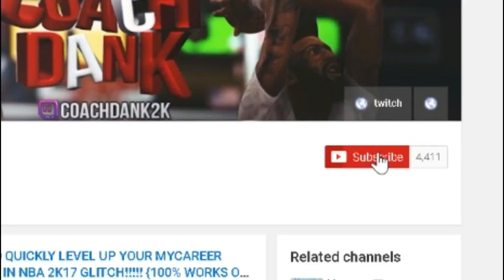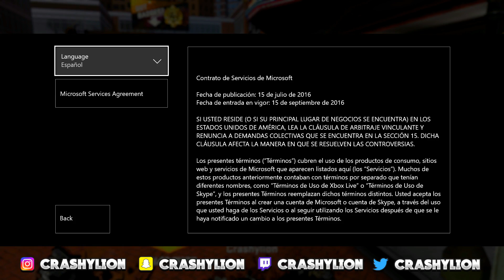NBA 2K18 Unlimited VC Glitch! INSTANT 1,500,000 VC PER MINUTE! XBOX ONE, PS4, PC EXPOSED !!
NBA 2K18 Unlimited VC Glitch! INSTANT 1,500,000 VC PER MINUTE! XBOX ONE, PS4, PC

☝''LIKE" This Video For MORE! Thumbs  Video Up! ☝ ▼ Read Full Description ▼
★XBOX GT ✔ CoachDank ODG